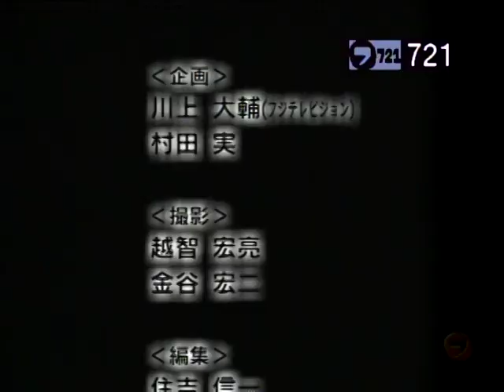CHAR MEETS 野村義男 4/4